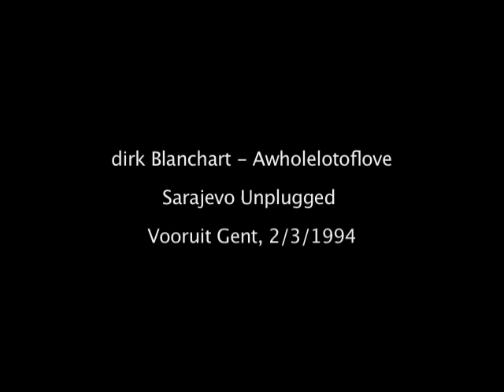dirk Blanchart - Awholelotoflove (live trio, March 1994)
Live version at benefit concert 'Sarajevo Unplugged', Vooruit Gent (B), March 1994.
Featuring Vincent Pierins (stand-up bass) & Piet Van den Heuvel (vocals, percussion).
Original version on the album Mama Luba - dirk Blanchart & The Groove Quartet (1990).
Written by dirk Blanchart.